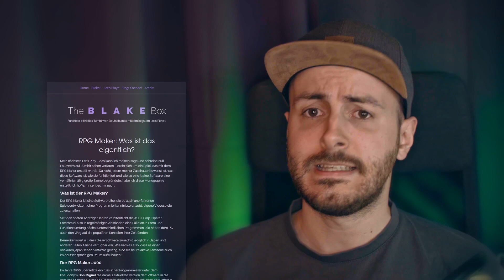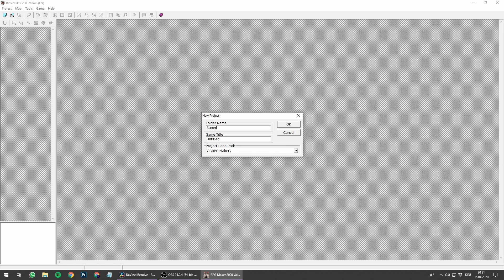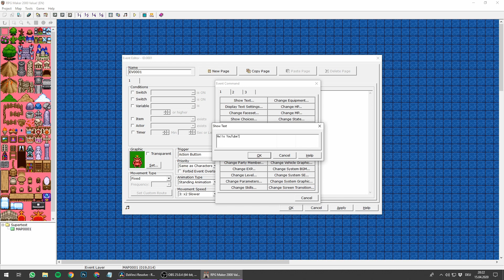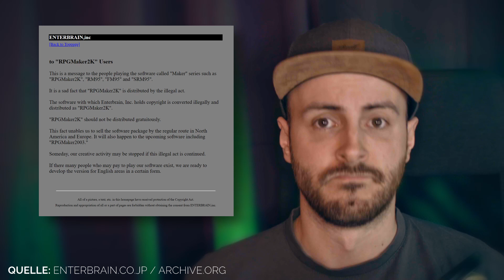RPG Maker: Was ist das eigentlich?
Wenn ihr im Indie-Spielesektor unterwegs seid, seid ihr wahrscheinlich schon einmal auf den Begriff "RPG Maker" gestoßen. Hinter diesem verbirgt sich eine Serie an Programmen der japanischen Firma ASCII Corp. (später: Enterbrain). Angefangen vom Mamirin bis zum RPG Maker MV, wurde insbesondere der RPG Maker 2000 hierzulande besonders stark genutzt.

Gerade Anfang der 2000er Jahre entwickelte sich in Deutschland ein regelrechter RPG-Maker-Boom, was an einer Fanübersetzung des damals aktuellsten RPG Maker durch den russischen Entwickler Don Miguel lag. Viele Hobby-Entwickler produzierten ihre eigene Spiele damit und präsentierten sie in gut besuchten Communities wie z. B. dem RPG-Atelier oder dem RPG-Maker-Quartier. So entstanden Spiele, die auch noch heute eine treue Fanbase haben, z. B. Vampires Dawn, Unterwegs in Düsterburg, Feuer um Mitternacht oder Eternal Legends und sogar in Zeitschriften wie der Bravo Screenfun oder der Computer Bild Spiele zirkuliert wurden.

In diesem Video beleuchte ich diese RPG-Maker-Szene, wie sie entstand und was sie ausmachte – und warum heutzutage kaum noch etwas vom geschäftigen Treiben von damals übrig ist, nachdem rechtliche Probleme die Communities plagten. Wenn ihr also wissen wollt, was es mit dem RPG Maker auf sich hat, seid ihr hier womöglich richtig!